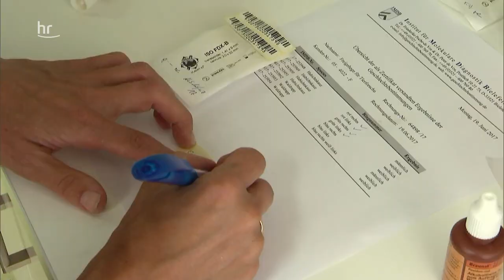Eisfuchs-Babys im Opel-Zoo | Frau Doktor & die wilden Tiere | (2/4)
Uta Westerhüs ist Tierärztin im Kronberger Opel-Zoo, zuständig für die Gesundheit von rund 1500 Tieren. Von der Savannenanlage bis zum Streichelzoo, vom Wald- bis zum Elefantenrevier – die Tierärztin behandelt tierische Patienten unterschiedlichster Spezies. Da ist Tamo, der temperamentvolle jugendliche Elefantenbulle, der allerlei Flausen im Kopf hat und unter einer Magenverstimmung leidet, ein neugeborenes Trampeltier, das geimpft werden soll, aber die bittere Medizin partout nicht schlucken will oder auch der zuckersüße, flauschige Nachwuchs der Käuze, der begutachtet werden soll. Uta Westerhüs liebt sie alle und geht mit Entscheidungsfreude, Flexibilität und viel tierärztliche Erfahrung ans Werk.

Noch mehr Tiere findet ihr hier bei "Giraffe, Erdmännchen und Co."